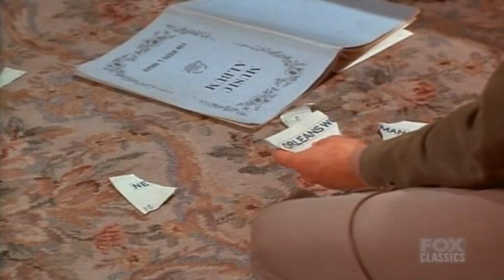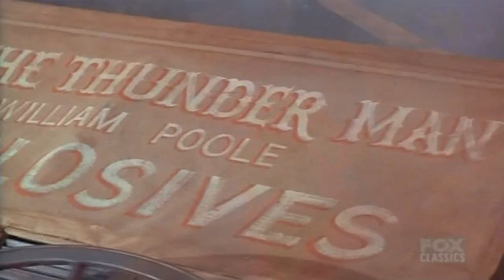Bonanza 2023 - Thunder Man - Best Western Cowboy Full Episode Movie HD